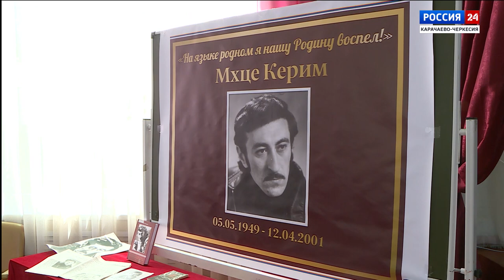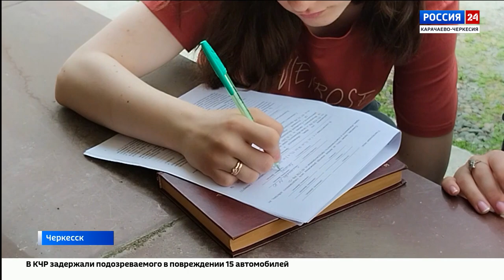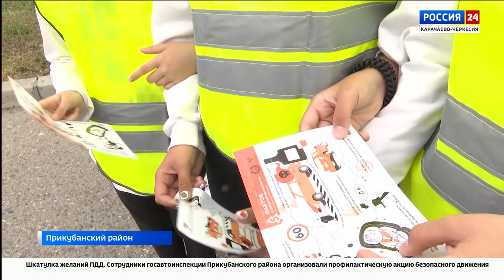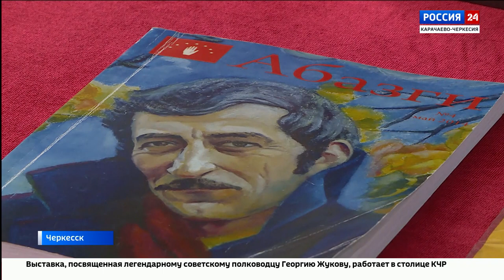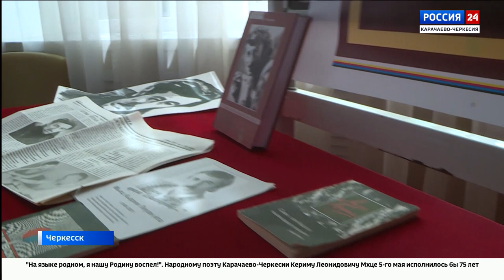"Вести Россия 24" Эфир от 06.05.2024